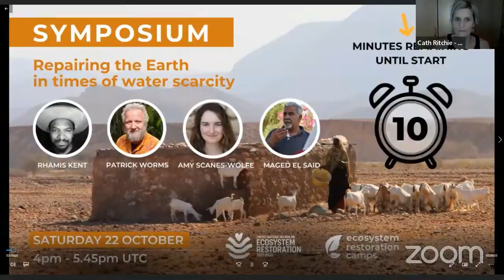Excerpt: Symposium Restoring Earth in times of water scarcity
Excerpts of the first panelist. Symposium occurred online on October 22 2022 and was organized by Ecosystem Restoration Camps. For non profit common education purposes only.